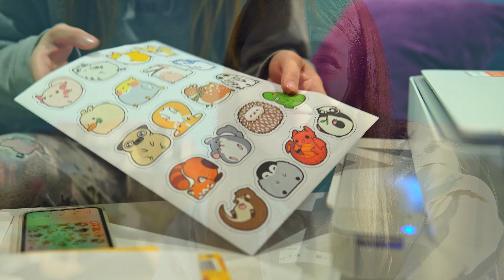TRAIN To PORTO / Sticker DREAMS - Vlog #5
Time to go out to people! I took my pennyboard and went to Porto for a walk. I saw a lot of beautiful places, listened to music, ate, and then I woke up...

🖥 Capture card

I would like to see you on my twitch channel!

Timecodes:
0:00 - Introduction
0:29 - Lets go!
1:29 - Ribeira
2:02 - Anthem of Russia
2:49 - New Year's mood
3:38 - Carbonara
3:56 - Vila nova de Gaia
4:45 - Am I dreaming?
5:36 - Sticker printer
6:30 - Outro

On my channel you can find educational content for streamers, including: how to set up plugins in OBS, connect accessories, build and use a green screen, etc. I do let’s plays, product reviews and unboxings.